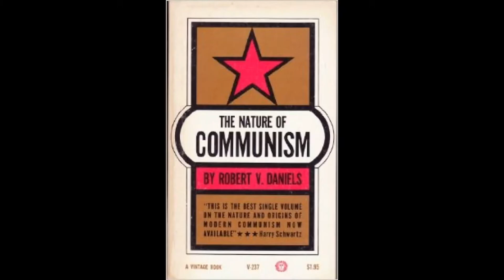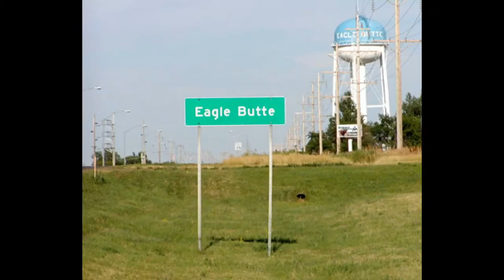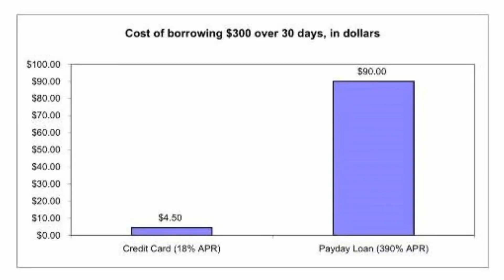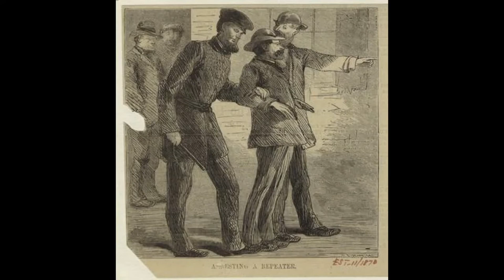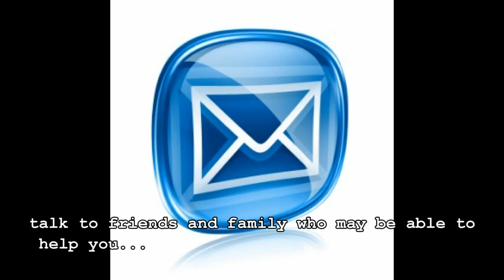The Word Video - Say No 2 Payday Loans! (2013)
2013 podcast with copyrighted music removed.
feat. Elizabeth & Annika

Sourcing:
Huffington Post
New York Times
Consumer Reports